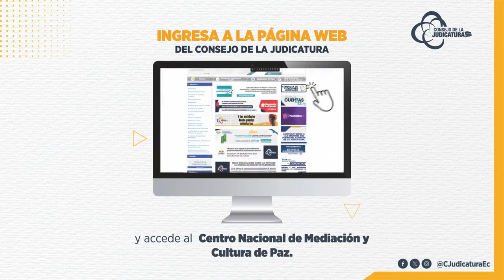El CJudicaturaEc apuesta por la mediación